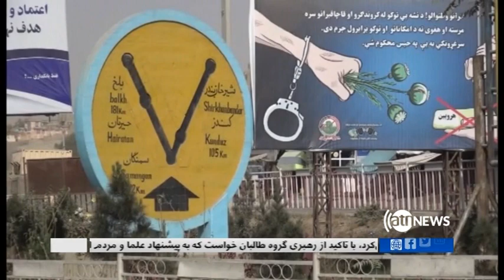Ariana News Provincial News 15 June 2018 | آریانانیوز، خبرهای ولایتی، ۲۵ جوزا ۱۳۹۷